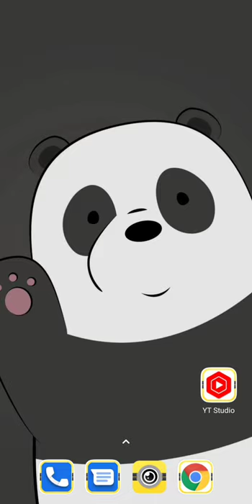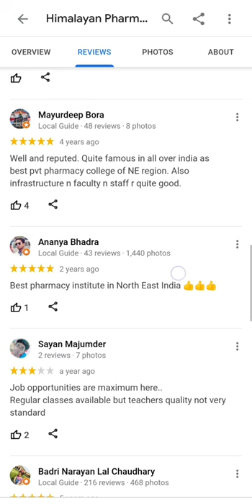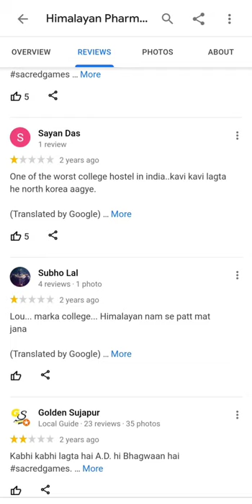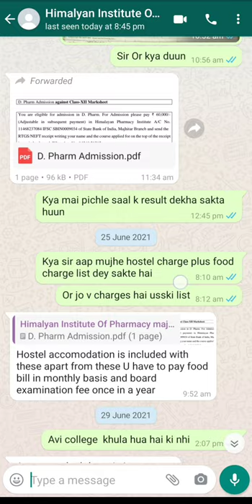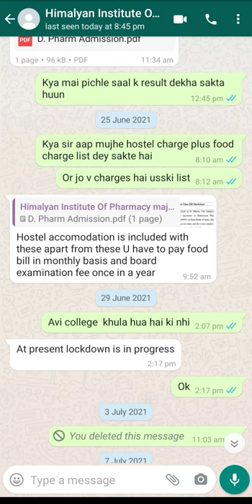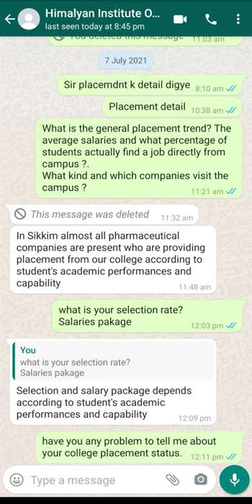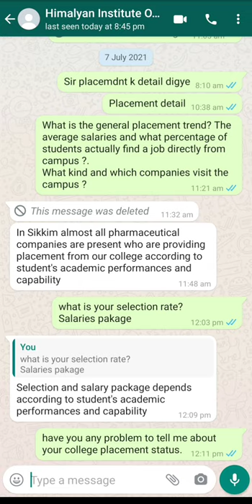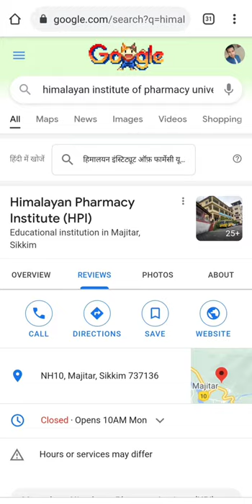Himalayan Pharmacy Institute, Majitar, Sikkim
➡️ placement review of college.

➡️ PCI aApproved College or not.

➡️ College faculty review. 09:00minute

➡️ Google review. 00:00sec to 03:00minute

➡️ How many people have made videos in youtube on this topic 03:00 to 04:00 minute

➡️ Whatsapp chat for Addmission and calling review in this video 05:00minute